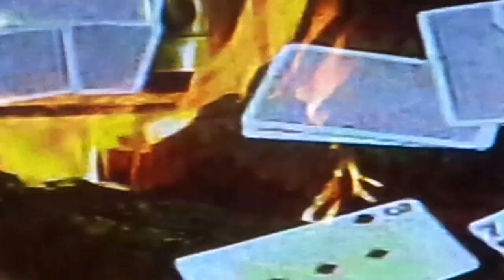boadeiros no pantanal 1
tocando boiada no pantanal,  vida de cowboy